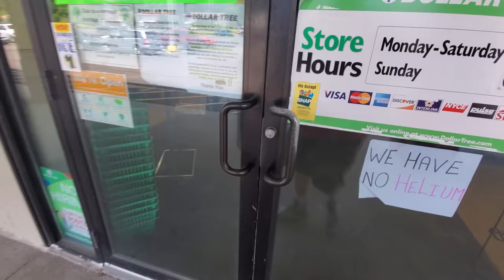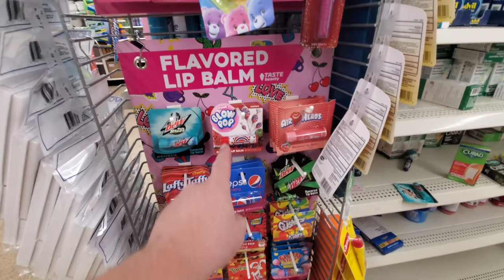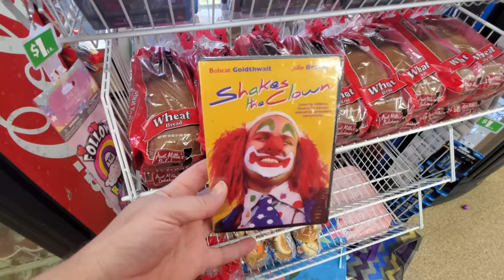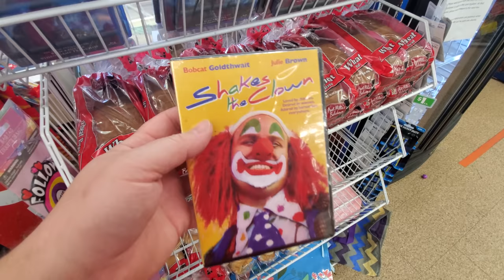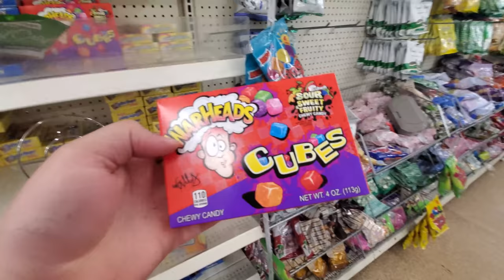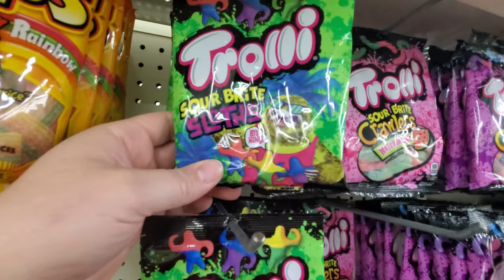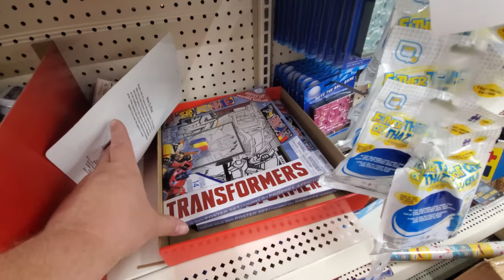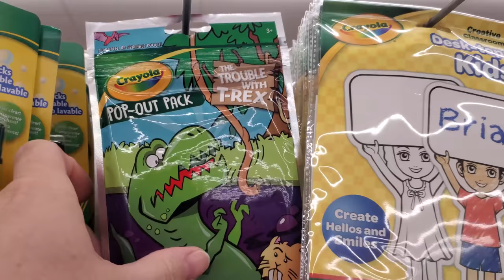DOLLAR TREE MOVIE NIGHTS ARE AWESOME !!!! DVDs BLURAYs MOVIE NIGHTS ON THE CHEAP !